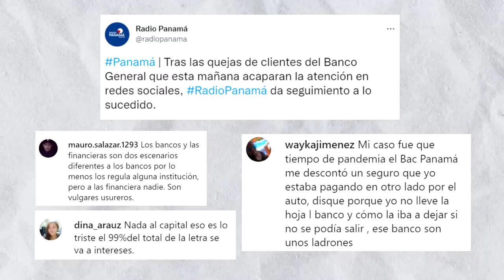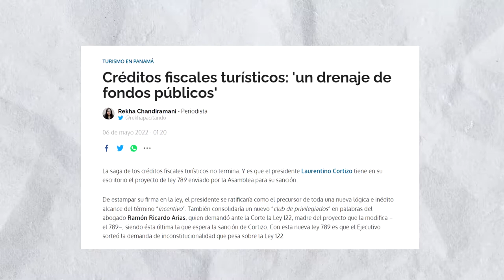Nuevamente los malos vecinos del Banco General se burlan del pueblo panameño | Bajo La Lupa